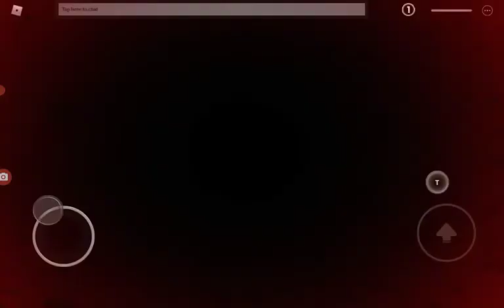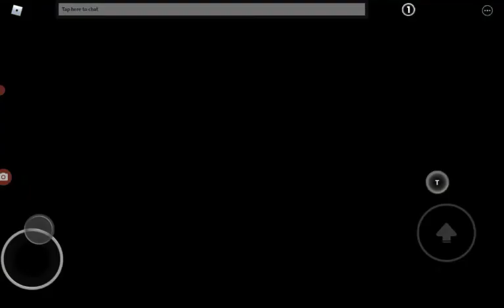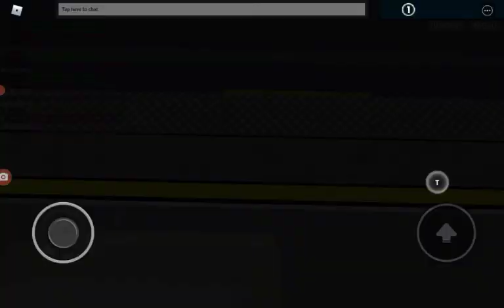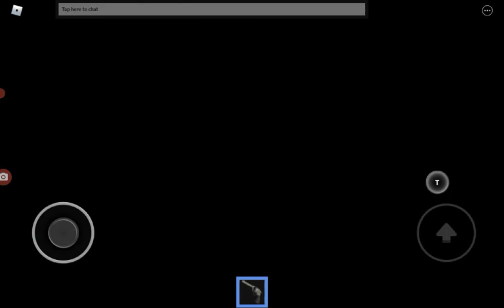khang play MM3 / khang